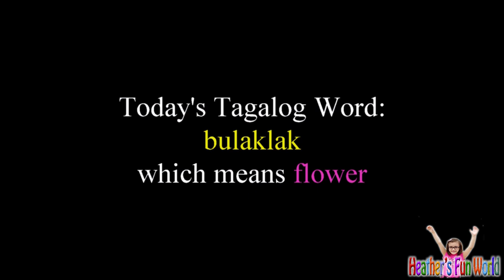Fun shopping at Lowe's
Heather had fun during our shopping at Lowe's.